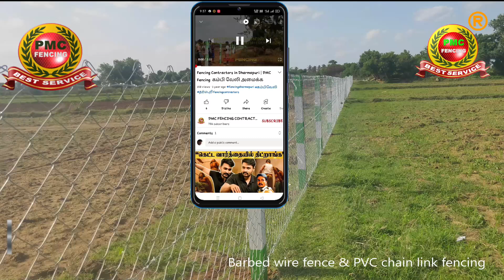Fencing Contractors in Rajasingamangalam PMC Fencing | Chain Link Fencing Cost Rajasingamangalam